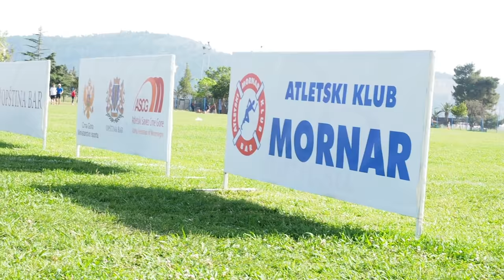24 Međunarodni Atletski Miting. Bar. Montenegro. 2018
24 Međunarodni Atletski Miting. Bar. Montenegro. 2018
Kamera: Diana Zabijako
Montaža: Sergej Zabijako
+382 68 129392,